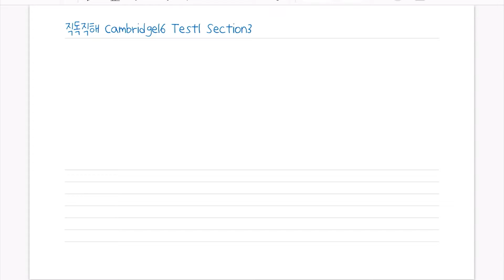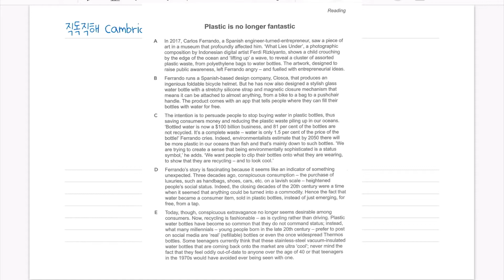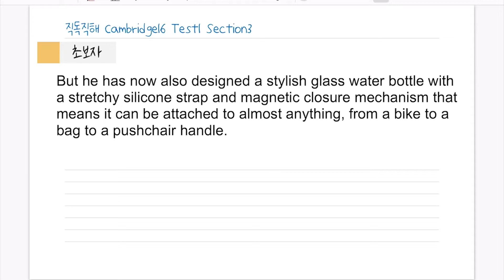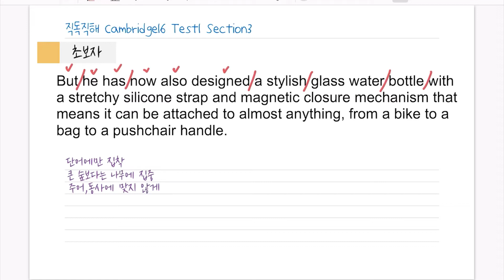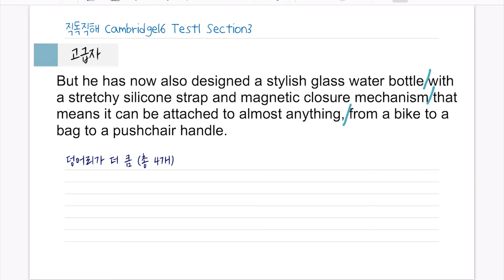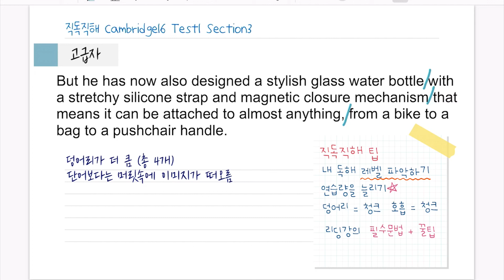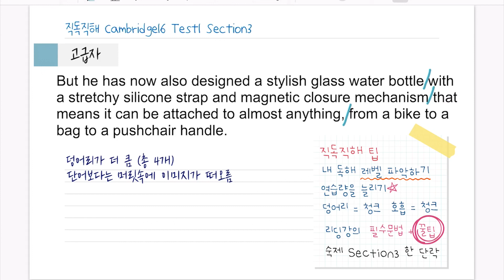[IELTS CAM 16] 꿀팁🍯 특강 ② 긴 문장 독해 잘! 하는 법 (2)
나의 독해 레벨은?! 리딩 독해 초보자의 문제점 체크 ✔

00:00 리딩 독해 문제점 체크
01:36  직독직해 해보기
02:30 초보자 예시
3:45 중급자 예시
5:37 고급자 예시
6:25 직독직해 tips!

🎯 5주 동안 매주 화요일🔥 아이엘츠 꿀팁 방출!

① 긴 문장 독해 잘! 하는 법 (1)
② 긴 문장 독해 잘! 하는 법 (2) 🔥
③ 난이도上 빈출 주제 완벽 대비 (1) Business
④ 난이도上 빈출 주제 완벽 대비 (2) Crime
⑤ 난이도上 빈출 주제 완벽 대비 (3) Environment

여러분 모두 아이엘츠 목표 점수 받으실 수 있을 거예요. 👏🙏

📌 아이엘츠 6.0+, 6.5+, 7.0+ 목표달성 슈퍼패스가 궁금하다면

📌정답률 쭉쭉 올라가는 노하우가 궁금하다면